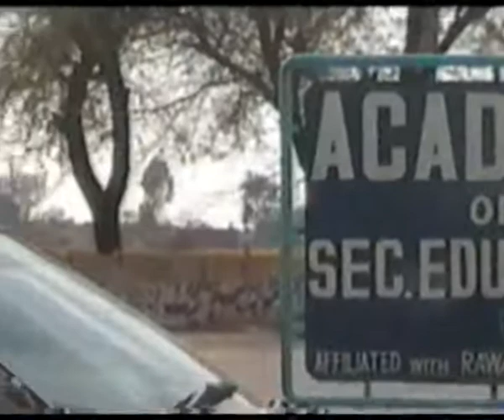A beautiful village on road side...(academy,s video by zahoor ali shah) .by zahoor ali shah.wmv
country side is always very beautiful,This site exceptionally,beautifull...(academy,s video by zahoor ali shah) by zahoor ali shah